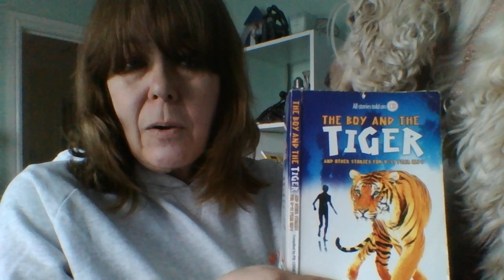Pumpkin - A short story.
Today I read another tale from the collection of short stories compiled by Pie Corbett in 'Th Boy and The Tiger'. helped by my lovable, canine companion, Honey.